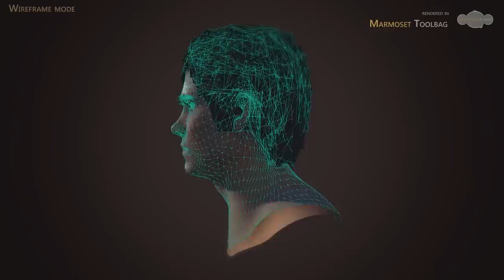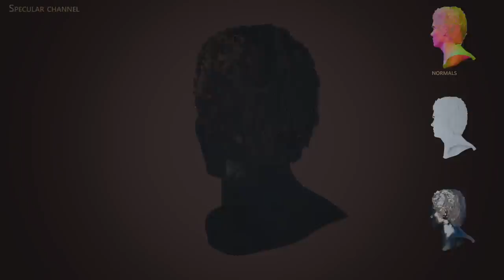Character Head - 3k & 1000k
This is a model I did last month with photo references from a friend of mine.
I used Z-brush and 3DS Max for the modeling, Marmoset Toolbag for the videos, Photoshop for projection texturing, 3D Coat and Topogun for retopology and UV-s,  Arion for the ray tracing render.

In Marmoset each 300frames sequence() took about 5min to render with 25x anti-aliasing
Each pass in Random Control's Arion took about 10-15min on a gtx480+i7 2600k.